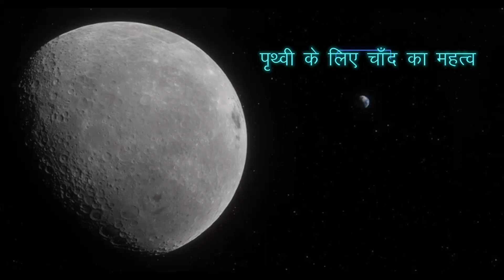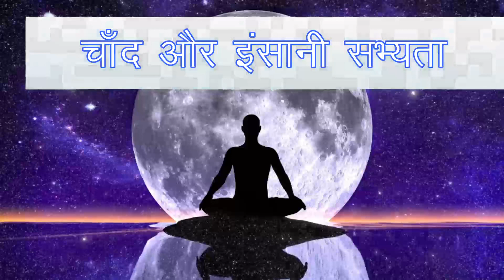चाँद की अंजान दुनिया के बारे में चौंका देने वाली जानकारी । Amazing Scientific Facts About Moon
पृथ्वी के बाहर चांद इकलौता ऐसा खगोलीय पिंड है, जो सबसे ज्यादा उत्सुकता का केंद्र रहा है और जिसकी सतह पर इंसान ने कदम रखे हैं। चाँद का पता कैसे चला? चाँद की उत्पत्ति कैसे हुई ?
और भी न जाने कितनी ऐसी बातें है जिनके बारे में हम जानने के लिए उत्सुक रहते है .